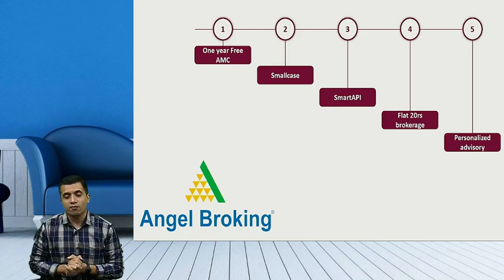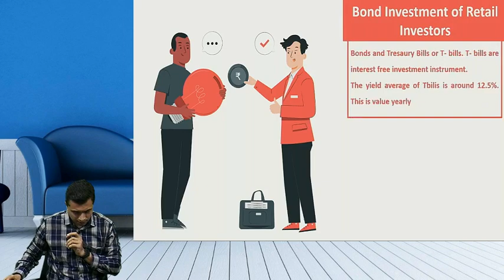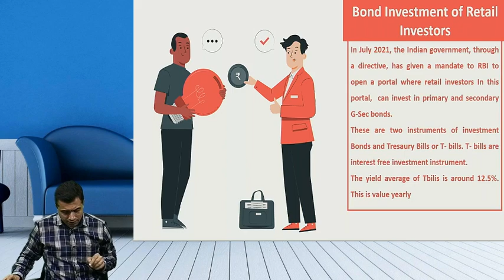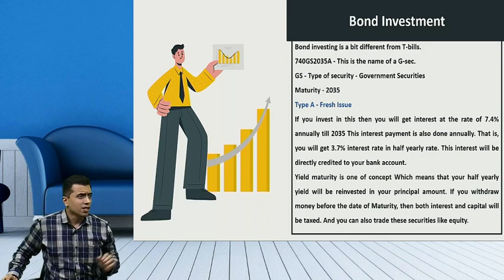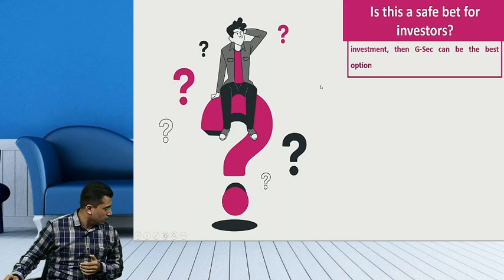Government Bonds में कैसे कैरें invest, क्या है फाईदे ?| By CMA Vipul Shah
Click on the link given below to open an D-Mat  account with Angel One

Watch this video to know what is G -sec. How to invest in Government Bonds & what are it's benefits.